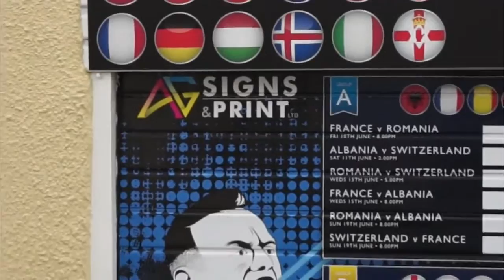BRITAIN'S BEST GARAGE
Vlog #24 - Tuesday 31st May 2016 - Started late today, work kinda got in the way (busy after a 3-day weekend). I show you Britain's Best Garage and have a rant about drivers talking on mobile phones!